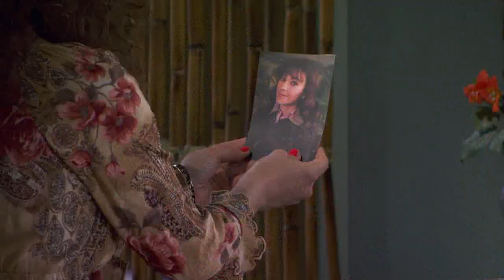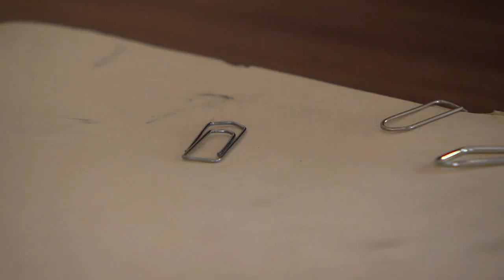La Patrona Capitulo 32 Parte 3